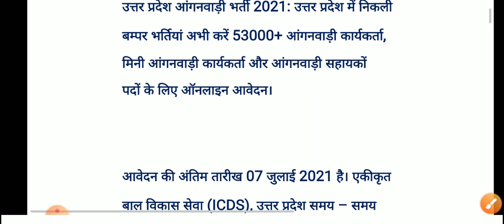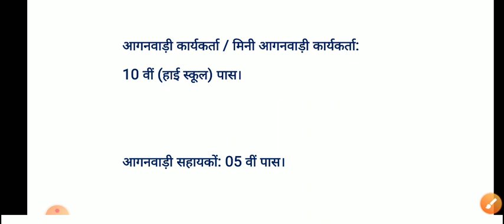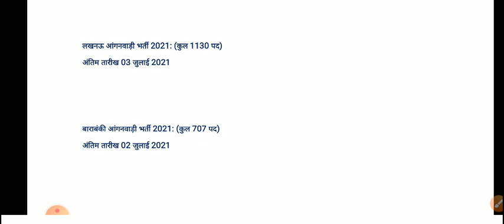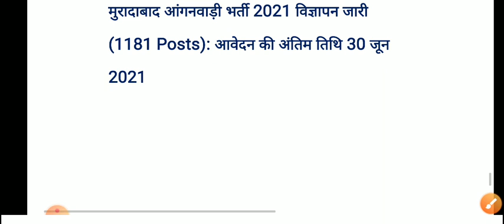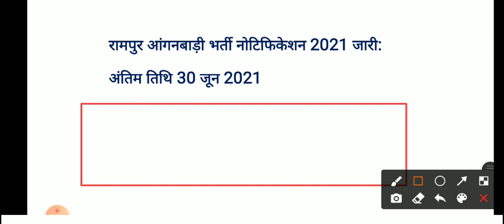5वी 10वी पास महिलाओं के लिए बम्म्फर भर्ती | anganwadi bharti | mini anganwadi | supervisor bharti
5वी 10वी पास महिलाओं के लिए बम्म्फर भर्ती | anganwadi bharti | mini anganwadi | supervisor bharti

53000 पदों पर अंगनवड़ी भर्ती | supervisor bharti | 10th pass anganwadi | mini anganwadi | anganwadi

इन जिलों की लिस्ट जारी | anganwadi bharti 2021 |anganwadi supervisor news |anganvadi bharti kab hogi

Anganwadi Vacancy Syllabus
anganwadi Syllabus

anganwadi vacancy news
anganwadi ki bharti kab ayegi
10th pass anganwadi
UP Anganwadi Recruitment 2021
anganwadi helpers
mini Anganwadi workers
anganwadi supervisor
supervisor vacancy 2021
supervisor vacancy news
supervisor bharti 2021
supervisor bharti
supervisor bharti news
news
today news
supervisor news

anganwadi bharti
anganwadi vacancy 2021
anganwadi
Anganwadi news
आंगनवाड़ी न्यूज़
up anganbad bharati qualification
up anganbadi bharati 2021 eligibility
up anganbadi bharti 2021 last date

10th pass anganwadi
anganwadi worker
anganwadi salary
anganwadi bharti 2021 anganwadi supervisor
anganwadi sarkari naukri Anganwadi news
up anganbadi bharati 2021 eligibility anganbadi bharti 2021

बाल विकास सेवा एवं पुष्टाहार विभाग उत्तर प्रदेश सरकार Bal Vikas Seva Evam Pustahar Vibhag Govt. Of Uttar Pradesh
anganwadi bharti
10th pass anganwadi
Anganwadi Helpers
Mini Aganwadi Workers
Anganwadi Helpers

आजमगढ़ आंगनबाड़ी भर्ती 2021
भटिंडा आंगनबाड़ी भर्ती 2021
गाजियाबाद आंगनबाड़ी भर्ती 2021
हरदोई आंगनबाड़ी भर्ती 2021
कुशीनगर आंगनबाड़ी भर्ती 2021
जौनपुर आंगनबाड़ी भर्ती 2021
रायबरेली आंगनबाड़ी भर्ती 2021
सीतापुर आंगनबाड़ी भर्ती 2021
बिजनौर आंगनबाड़ी भर्ती 2021
शहडोल आंगनबाड़ी भर्ती 2021

कासगंज आंगनबाड़ी भर्ती 2021
बलिया  आंगनबाड़ी भर्ती 2021
गोंडा आंगनबाड़ी भर्ती 2021
सोनभद्र आंगनबाड़ी भर्ती 2021
फर्रूखाबाद आंगनबाड़ी भर्ती 2021
गाजीपुर आंगनबाड़ी भर्ती 2021
बदायूं आंगनबाड़ी भर्ती 2021
देवरिया आंगनबाड़ी भर्ती 2021
मुरादाबाद आंगनबाड़ी भर्ती 2021

चंदोली आंगनबाड़ी भर्ती 2021
कानपुर आंगनबाड़ी भर्ती 2021
मथुरा आंगनबाड़ी भर्ती 2021
संत कबीर नगर  आंगनबाड़ी भर्ती 2021
मिर्जापुर आंगनबाड़ी भर्ती 2021
बाँदा आंगनबाड़ी भर्ती 2021
वाराणसी आंगनबाड़ी भर्ती 2021
गोरखपुर आंगनबाड़ी भर्ती 2021
फतेहपुर आंगनबाड़ी भर्ती 2021

icds news
icds
icds supervisor
icds full form

wcd gujarat
wcd wcdma
wcd recruitment 2021
 wcd icds
wcd gujarat
wcd delhi recruitment 2021
wcd rajasthan vacancy 2021

Video is for educational purpose only copyright disclaimer under section 107 of the copyright act 1976 allowance is made for for x"fair usex" for such a a criticism comments, reporting, teaching scholarship and research. fair use is a use use permitted by copyright statute that might otherwise be infringing in fringering non-profit educational or personal use personal use personal use the balance in favor of fair use. पदों पर अंगनवड़ी भर्ती | anganwadi bharti | 10th pass anganwadi | supervisor bharti | anganwadi